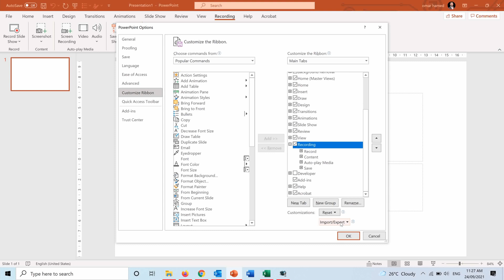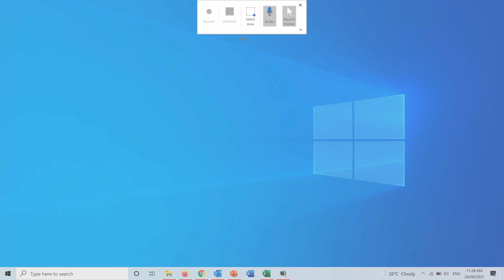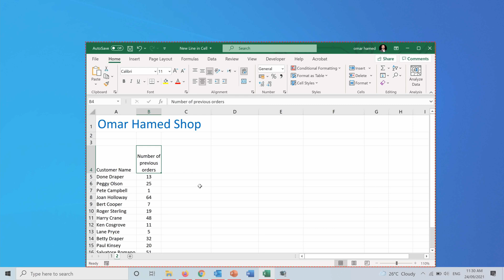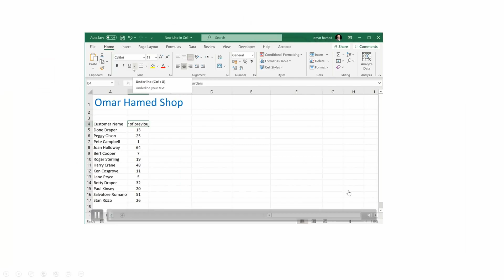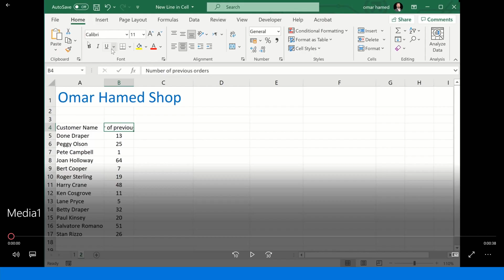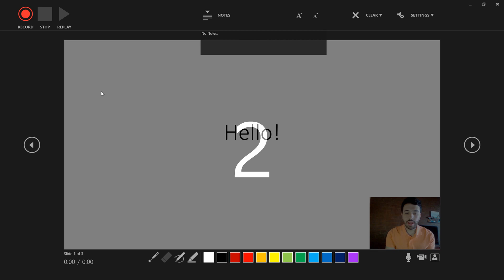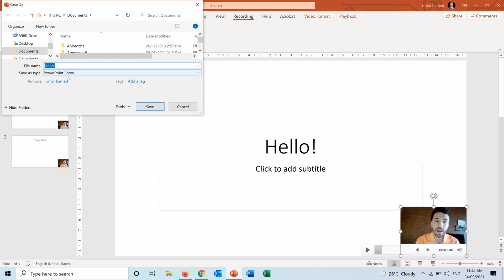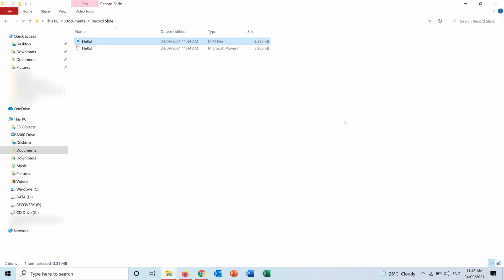How To Record screen using PowerPoint (+Record SlideShow)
In this video you can learn how to record the screen using Microsoft PowerPoint and use it in your slides or export it as MP4 video file. Also, you can learn how to record slide show and export it either as PowerPoint Show or MP4 video file.

"Arabic subtitles are available in this video"